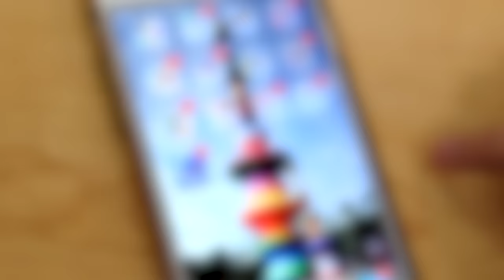主人自製「漁網接便器」 帶柴犬散步「黃金」不落地